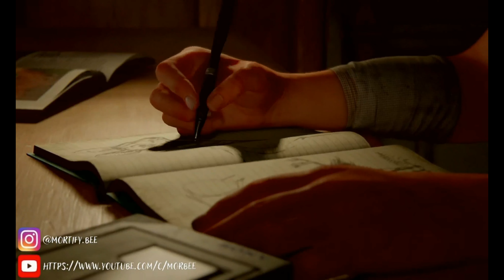The Last of Us Part II Chapter Jackson : Prologue